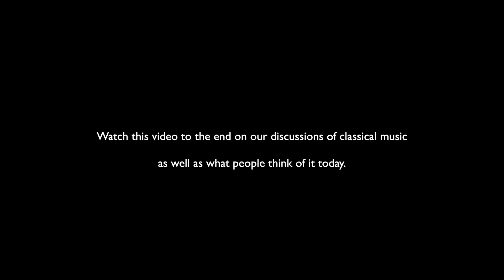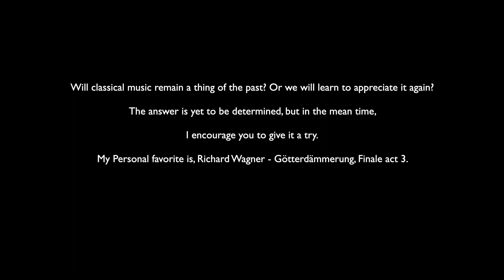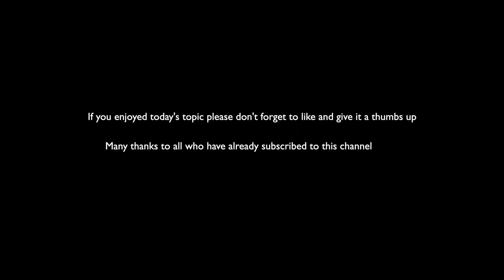Classical Music and The Musical Youth ( A must watch for classical enthusiasts)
After interviewing people all over NYC about the music they like, I am certain that classical music is a forgotten genre nowadays. Will it remain that way? Or we will learn to appreciate it again? The answer is yet to be determined, but in the mean time, I encourage you to give it a try. My Personal favorite is, Richard Wagner - Götterdämmerung, Finale act 3. It is so moving at the end that, one could have an out of body experience floating all the way up to the gates of heaven! Your soul will yearn for more. That is the power of what the right classical music you like can do. Please find below classical music recommendations selected just for you:

My Top Twelve Personal Favorite Classical Music:

3) (Beethoven - Piano Concerto No.5 2nd movement).
4) (Beethoven - Moonlight Sonata (1st Movement)
5) (Ludwig van Beethoven: Ode an die Freude/Ode to Joy 1, 9th symphony 4th movement)
6) (Choral Finale from Beethoven's Choral Fantasy)
7) ( Beethoven Piano Concerto # 4 )
8) (Richard Wagner - Tannhäuser - Pilgrim's Chorus)
11) (Verdi - Nabucco - Và Pensiero)
12) (Tchaikovsky, P.I. movement 1 (begin) violin concerto)

These selected few are among a plethora of great classical music out there. I hope that you can enjoy what I have put together for you and learn to appreciate them as much as I do. Your Platform." Until then, be safe.

Cheers,
Suzy Q'